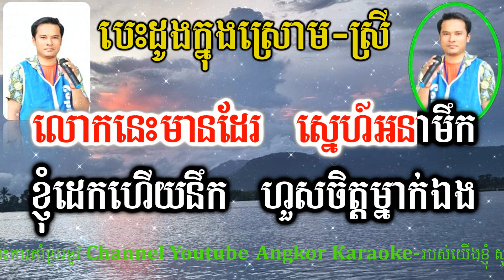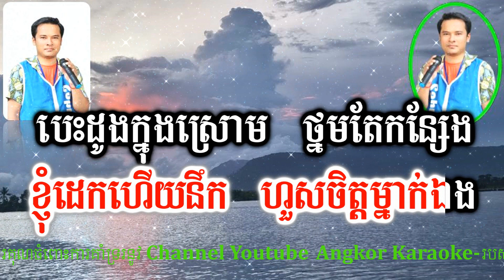បេះដូងក្នុងស្រោម បទស្រី - ភ្លេងសុទ្ធ Music Cover 🎶 ភ្លេងអកកេះ Chords Music_By Angkor Karaoke.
All Links Karaoke 👉👉👇👇👇🎶💓🎹

Welcome My New Category Please!!_

√{ Angkor Karaoke } Khmer Karaoke Version Channels in YouTube.
I hope that you are enjoying with my channel karaoke version channels.
And my channel will upload or post karaoke version for sing and cover by playings real Yamaha Keyboard PSR-S770 and PA-1000 Keyboard instrument.
My channel all so no Cuppies melodies from anyone.,So I hope that you are enjoying together,if you're thinking my channel interesting , please subscribe and like share to get more karaoke version for sing or cover from Angkor Karaoke.
Anything!!If I have mistake whenever I posted or uploading karaoke version video, Please help me to correct.
Finally!:I would like to say thanks You to all viewers who supports my channel.
Especially , YouTube company wishing all of you With happinesses in family and luck every time,. every where.thanks!
Note 🎶__For Some One:::
Don't Copyright My Video,
I will report to YouTube company ,No exception.
I hope that you are All take My operation.
Is Belong to Channels (Angkor Karaoke).!
Thanks!!!